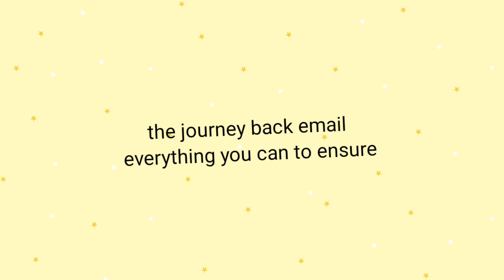the journey back email end credits